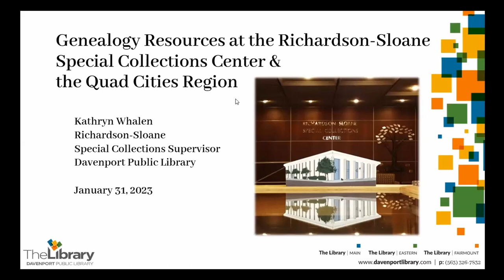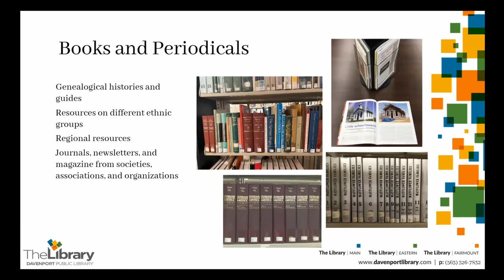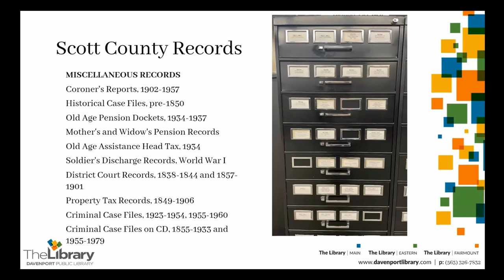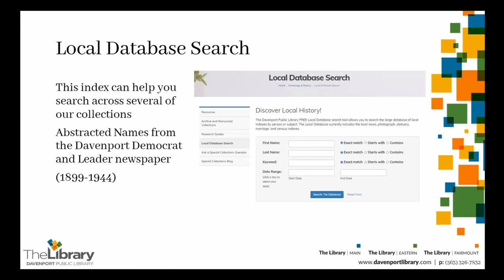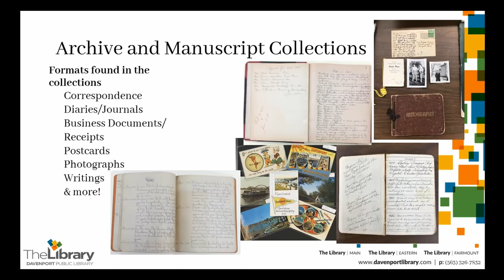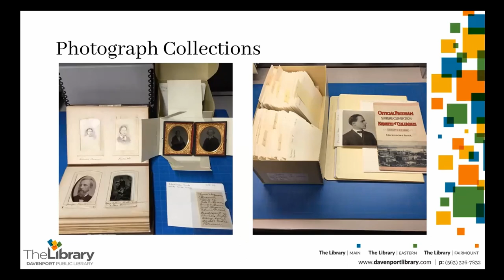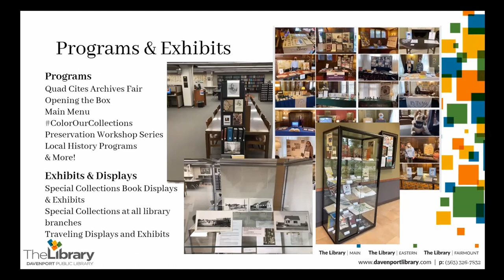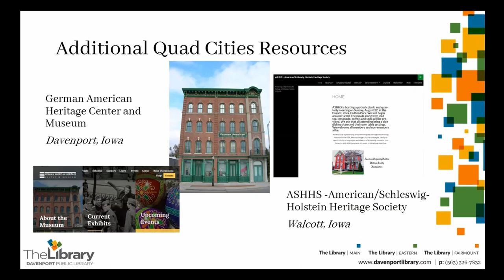Genealogy Resources at the Richardson-Sloane Special Collections Center and the Quad Cities Region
Join Kathryn Whalen in exploring the genealogical resources available to family historians at the Richardson-Sloane Special Collections Center of the Davenport Public Library as well as an overview of resources available in the greater Quad Cities region. She will delve into the subject specialties of Special Collections as well as how researchers can access the materials available, in-person and online. She also will provide a brief overview of the services of Special Collections.

Kathryn Whalen is the Richardson-Sloane Special Collections Supervisor at the Davenport Public Library. She manages the rich collection of genealogical and local history materials at the Richardson-Sloane Special Collections Center. She received her Master of Library Science degree from Indiana University.